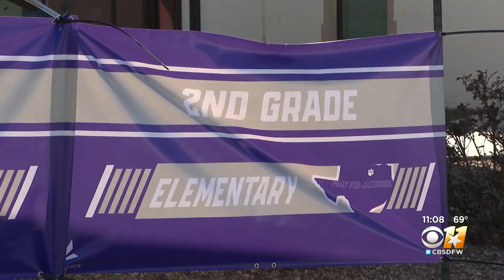Jacksboro ISD Students Return To Class Following Destructive Tornado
Jacksboro ISD students returned to the classroom Tuesday following last week’s tornado.